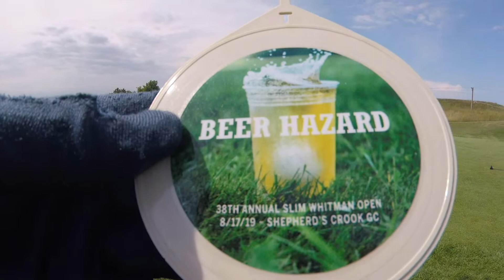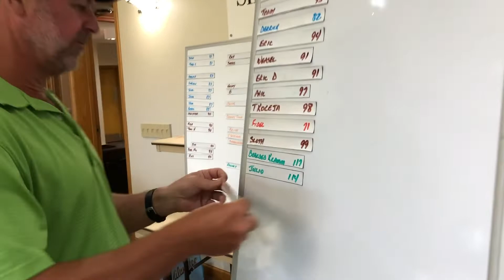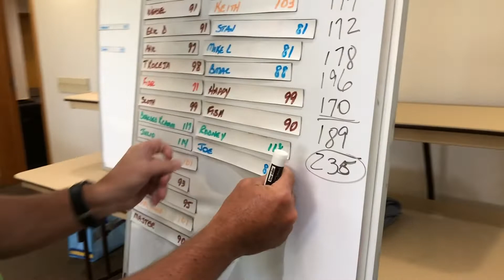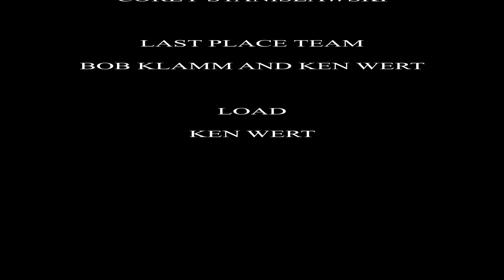Slim Whitman 38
Slim 38  August 17, 2019 at Shepherds Crook, Zion, IL